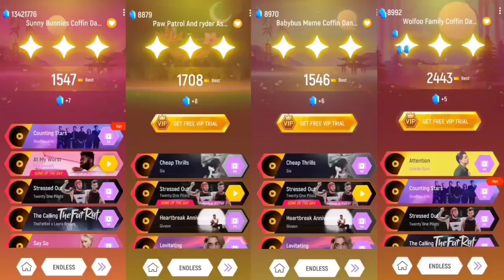Spider House Head 🆚 Pocoyo 🆚 Thomas Train Exe 🆚 Pinkfong Baby Shark | Tiles Hop Coffin Dance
thnx alot 😍✌🏻

1)  I play music game and record first.

Schedule
1.30 AM & 9.30 AM & 1.30 PM & 5.30 PM & 9.30 P.M